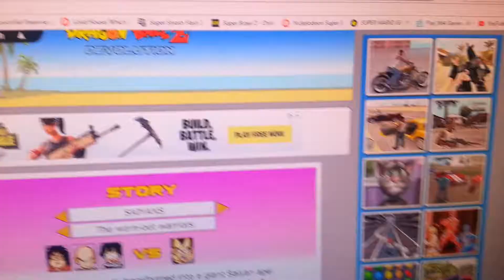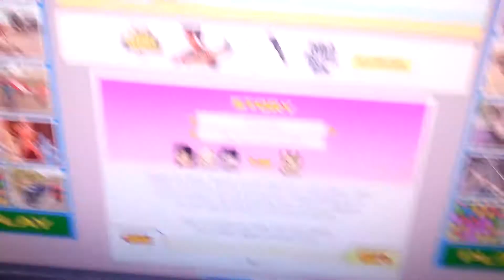Dragon Ball Z Devolution